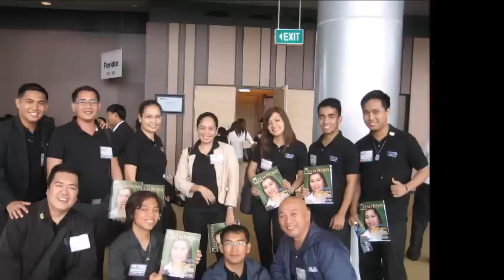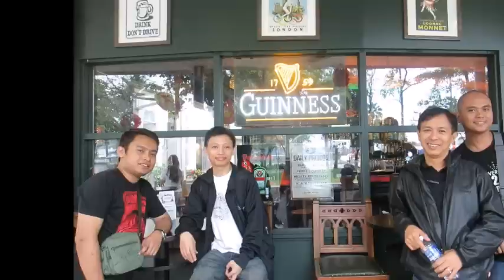IMG Singapore Convention 2013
Get a Glimpse of WHAT Awaits YOU in our SINGAPORE SUMMIT (Convention) on March 15, 2015. Let's ATTEND this Life-Changing and 1st BIG EVENT of the year. Register NOW!!!